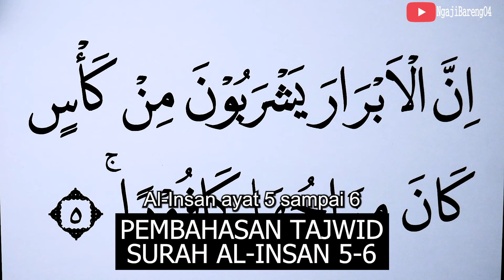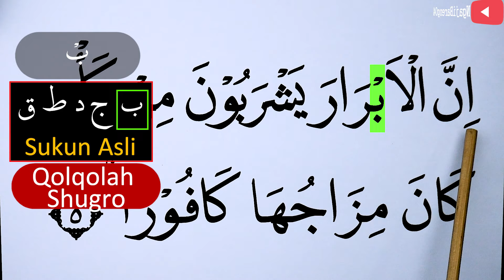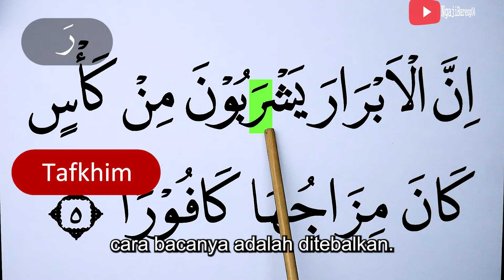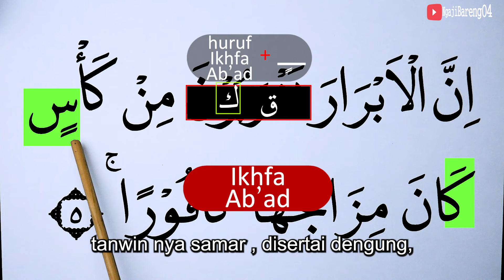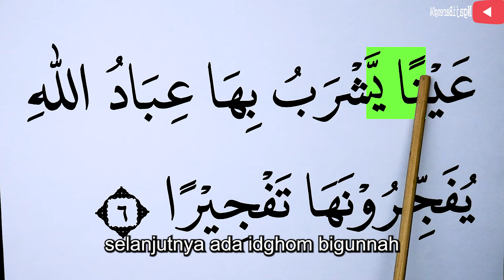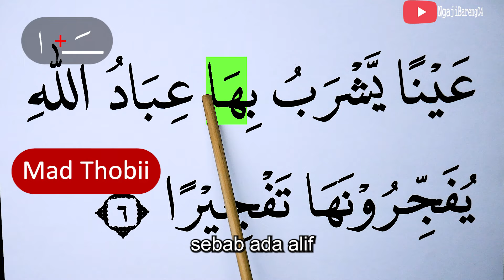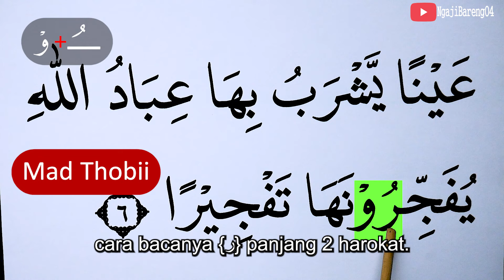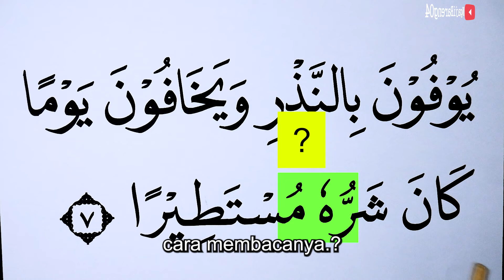MENGURAI TAJWID SURAH AL INSAN AYAT 5-6 BACA & CONTOH PENGUCAPANNYA EPS 1319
Di episode 1319, pelajari tajwid Surah Al Insan ayat 5-6 dengan contoh pengucapan yang jelas. Cocok untuk memperdalam pemahaman tajwid dan memperbaiki bacaan Al-Quran.
Saksikan setiap hari pukul 19:45 WIB!
tajwid surah alinsan
hukum tajwid al insan